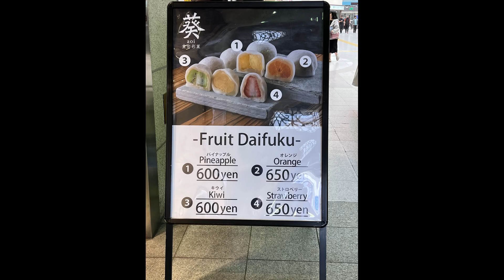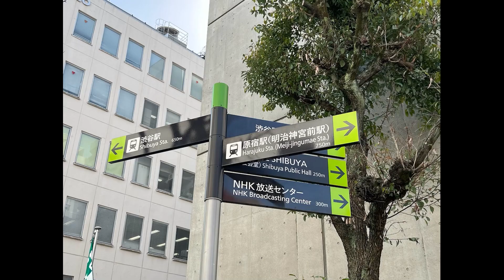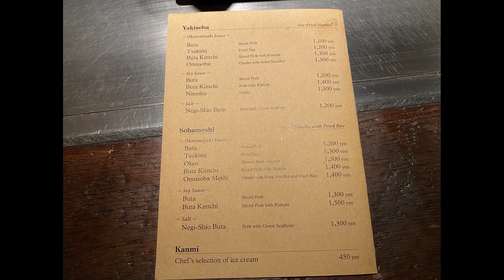DYA717 Japan LA & DYA Tokyo BURA BURA April 13, 2023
DYA717 Japan LA & DYA BURA-BURA April 13, 2023
This is the last Youtube for this laid-back BURA-BURA look-see around Japan on a 7-day JR rail pass.  I had veggies plus a natto roll and “LA” had crab meat, ikura, chopped scrambled eggs, with chopped shiso over rice and it cost 680-yen or $5.25-US!  Then we went to battle the Shinagawa ticketing machine trying to buy a 1-day JR pass.  Finally went to the help desk, got the directions, had another battle with the ticketing machine and got a pass for 760-yen.  The machines were cuckoo.  We selected ENGLISH then we selected options, but the machine then switched to Japanese characters with Chinese audio!
We went up to Ueno and went BURA-BURA around Ameyokocho.  The name Ameyokocho refers to “candy store alley” but “AME” also is referred to as “American” because just after WW-II, that area was a big black market area for American products (something li’ dat).  I was looking for Shohei Ohtani T-shirts but couldn’t find any and was told something in Japanese which I didn’t understand – probably something to do with trademark protection.  “LA” bought a bunch of stuffs.  I got tired and went back to the hotel for a power senior nap.  “LA” went BURA-BURA around the Shibuya/Harajuku area.
Met at Gotanda Station and walked to a restaurant called IMARI nearby.  Been there before with some Sake Tours friends for ONO okonomiyaki.  Four of us, LA, K, Kato and me had a great feast.